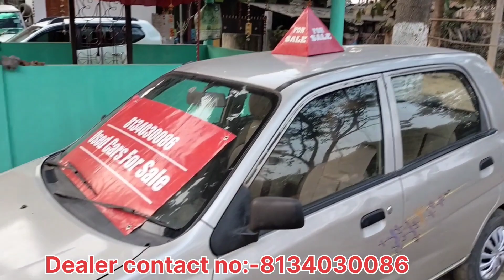Second Hand Car In VIP (guwahati) / Used Car Low Budget / Jt Home Boko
In this video I explore used Car market in VIP (guwahati)
second hand Car under 95000

Dealer Address :- K B Auto Agency, VIP Bullarpar, Kamrup (M), Assam NH-37